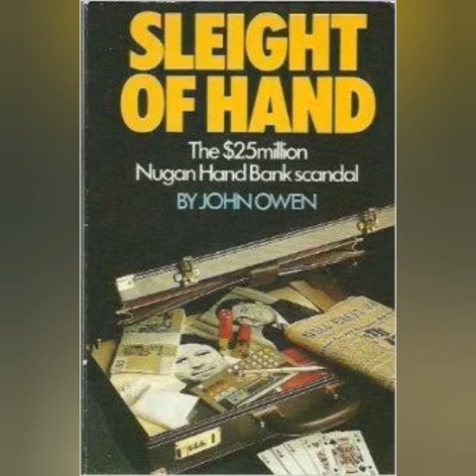Merchants of Menace Episode 3 - The Business of Murder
Merchants of Menace
Episode 3 - The Business of Murder